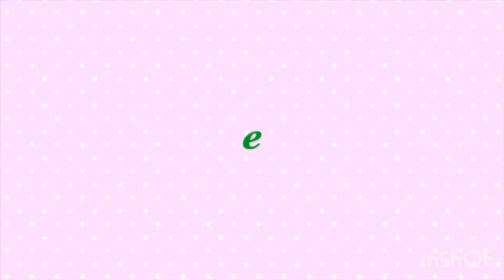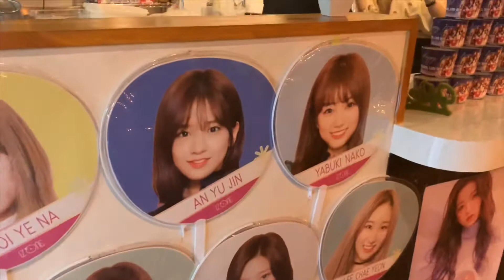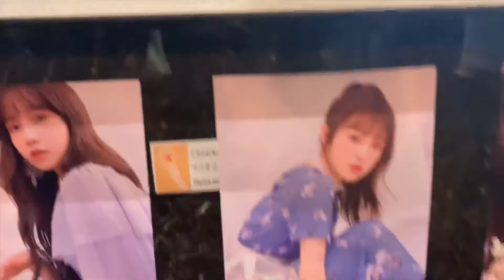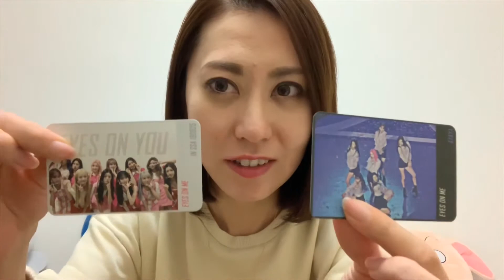IZ*ONEデビュー1周年カップホルダーイベント行ってきた！【아이즈원컵홀더】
IZ*ONEデビュー1周年を記念したカップホルダーイベントが行われているカフェにお邪魔してきました(^○^)
開催してくださったWIZ*ONEの皆様、カフェの皆様！

◉Cafe yolumさん　原宿
◉Cafe C+さん　新大久保